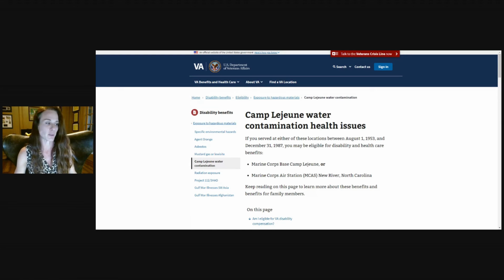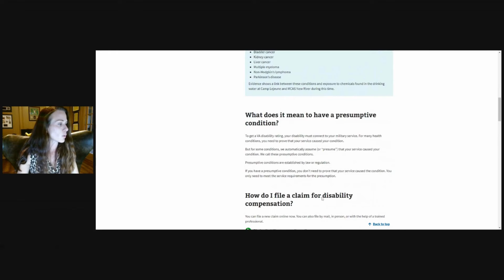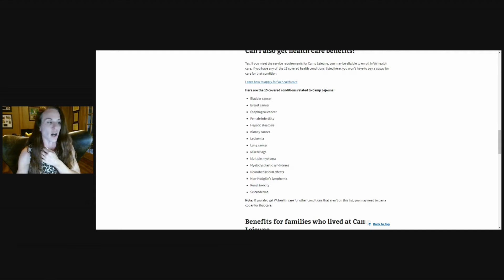Camp Lejeune Water contamination and VA Disability | All You Need To Know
In this video Leah discusses the water contamination at Camp Lejeune and its health implications for veterans. She explains that volatile organic compounds, found in products like dry cleaning solvents, contaminated the camp's groundwater due to nearby industrial activities, surpassing Environmental Protection Agency limits. This contamination, discovered in 1982 but present for years prior, has been linked to several health conditions, including various cancers. Leah highlights the importance of understanding VA disability and healthcare benefits available for veterans exposed to these toxins between 1953 and 1987. She outlines the concept of presumptive conditions, which are health issues presumed to be caused by military service, eliminating the need for veterans to prove the link themselves. Conditions like leukemia, bladder cancer, and Parkinson's disease are among those recognized for eligibility for compensation.

About:

At Prestige Veteran Medical Consulting, a veteran-owned company, we specialize in Independent Medical Opinions (IMOs) known as Nexus letters.

The purpose of this channel is to empower YOU, the veteran, to take charge of your medical evidence and provide you with valuable educational tools and research to guide you on your journey.

Understanding the unique challenges veterans face our commitment lies in delivering exceptional service and support.
Leveraging an extensive network of licensed independent medical professionals, all well-versed in the medical professional aspects of the VA claims process, we review the necessary medical evidence to incorporate in our reports related to your VA Disability Claim.